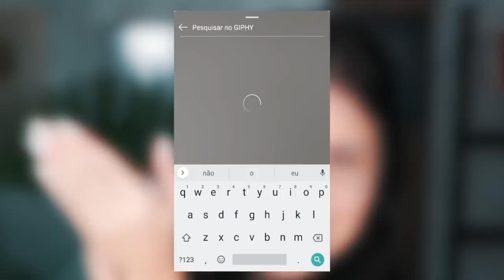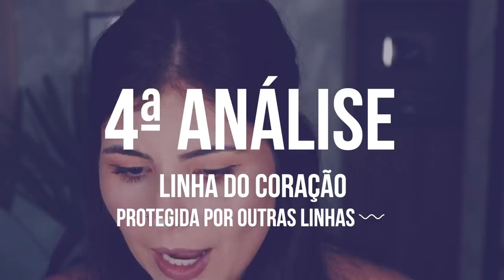SAIBA OS SEGREDOS DO SEU CRUSH PELA PALMA DA MÃO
Para iOS ainda não saiu :( mas sai EM BREVE :D

Receba dicas diárias, personalizadas de acordo com sua situação amorosa atual, e potencialize seu desempenho na área da conquista e de relacionamentos.
O Luvin, é um Consultor Pessoal de Relacionamentos, que irá te auxiliar através de uma inteligência artificial, desenvolvida exclusivamente para o APP. Ele irá mapear sua vida amorosa, de acordo com as informações que você fornecer à ele, e assim, te ajudar com questões do tipo: COMO CONQUISTAR ALGUÉM, DICAS PARA MELHORAR SEU RELACIONAMENTO,  FORMAS DE TERMINAR, MANEIRAS DE RECONQUISTAR OU ESQUECER AQUELA PESSOA E ETC. Para melhorar suas inseguranças amorosas e otimizar sua abordagem na hora da conquista, baixe agora!